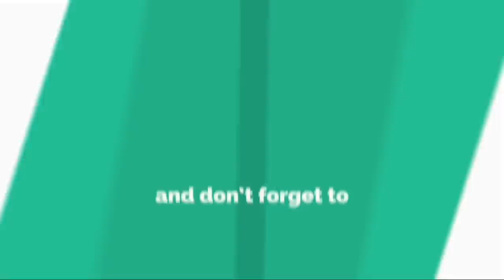Carlo Biado🆚Horace Angor